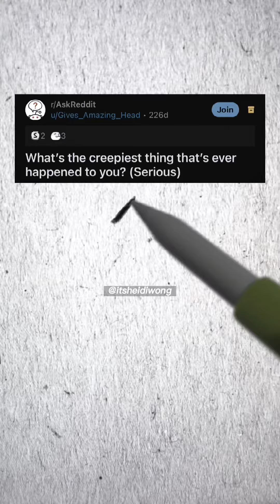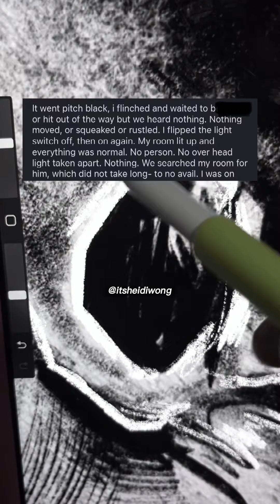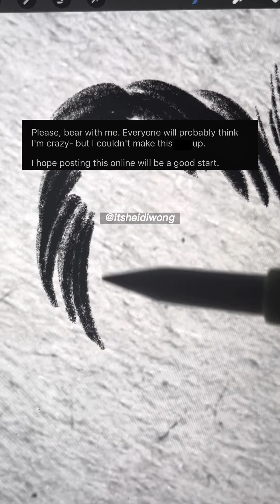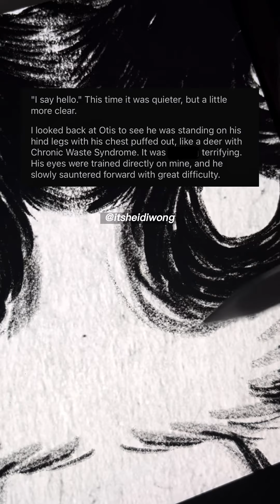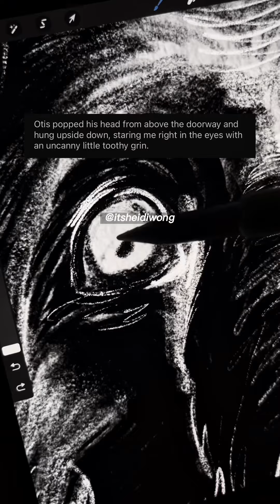CREEPY STORIES Compilation - Man in the bedroom & My dog has been doing something terrifying…